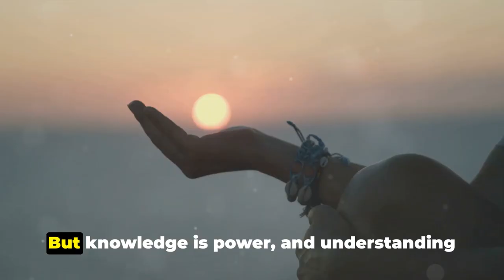Cancer's Cunning: Hijacking the Nervous System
In this captivating and thought-provoking video, join us as we delve into the fascinating world of cancer neuroscience. Discover how cancer cells cunningly manipulate the intricate network of our nervous system to flourish and expand. We'll uncover the latest breakthroughs, exploring the mechanisms behind this dangerous liaison. Prepare to be astounded by the intricate dance between cancer and our nervous system. Together, let's spread awareness and inspire a deeper understanding of the hidden connections between cancer and our nervous system.

OUTLINE:

00:00:00 The Intricate Dance Begins
00:00:59 Unveiling the Intricacies
00:01:50 The Manipulative Power